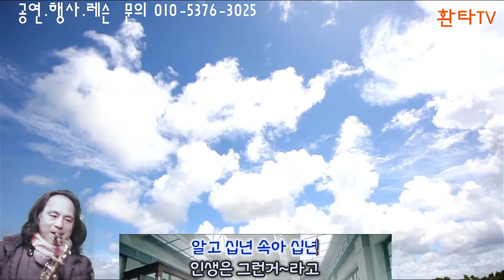그 여자의 마스카라 / 임현정 -테너 색소폰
카카오뱅크  [ 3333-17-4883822 환타밴드 ]